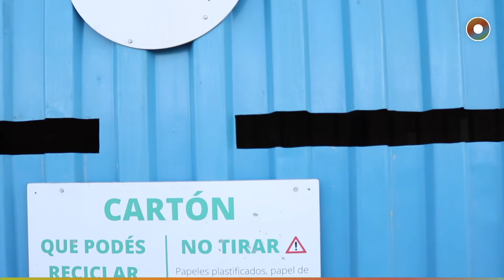CyT AHORA Pulpak